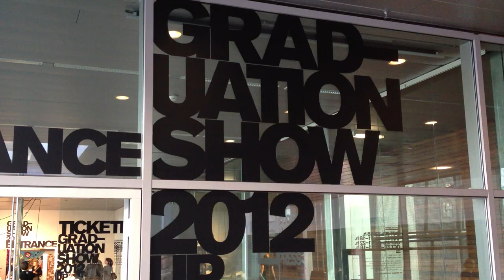Brand in Penthouse De Regent Eindhoven